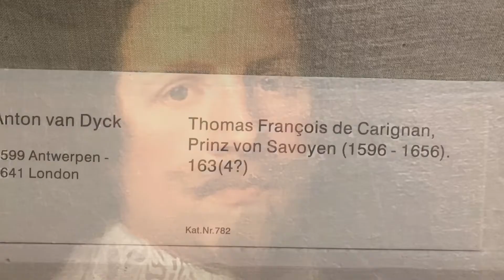Van Dyck: Barroco /Museu de Berlim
Antoon van Dyck (Antuérpia, 22 de março de 1599 – Londres, 9 de dezembro de 1641) foi um retratista brabantino que se tornou o principal pintor da corte real de Carlos I da Inglaterra.